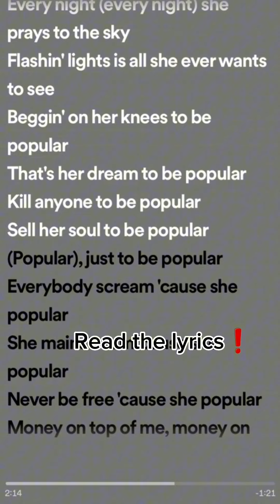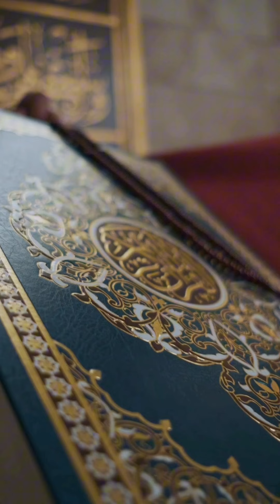This new song by weeknd has Satanic lyrics. You might lose your Iman listening to this Song!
Discover why music is considered haram (forbidden) in Islam in our latest video on Deen Revival. Join us as we explore the Islamic perspective on music and its impact on our spiritual journey.